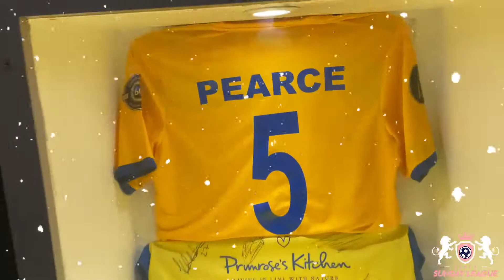No Tekkers Xmas Live SLS Vlog